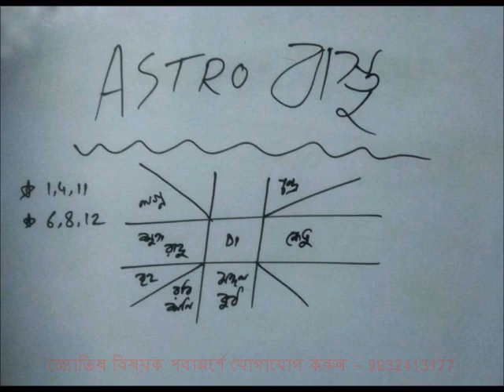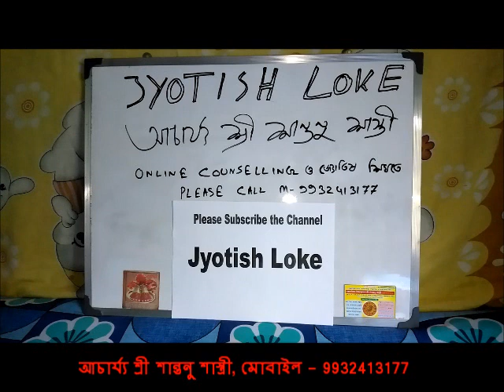Astro – বাস্তু // Astro - Vastu //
Online / Offline জ্যোতিষ বিষয়ক পরামর্শে .এবং online জ্যোতিষ বিষয়ক Class এর জন্য... জ্যোতিষ আচার্য্য শ্রী শান্তনু শাস্ত্রী 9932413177 // 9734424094 ফোন করুন অথবা WhatsApp করুন 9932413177

AstroVastu | How to map Kundli and Vastu and select auspicious remedies.
ASTROVASTU BASIC CONCEPT
Vastu, Astro Vastu HACK and 5 Vastu Elements Explained Ft.
ASTRO-VASTU कैसे काम करता है
Astro Vastu Hit Theory | KP Astrology Western Aspects Hit Theory
Learn Vastu Shastra | Free Vaastu Course Session 1 | Check Description
AstroVastu Course: Mastering Astrology Fundamentals, Vastu Modifications, and Lal Kitab Wisdom.
Untold Secrets of Vastu Shastra | Bhrigu Vastu
ASTRO VASTU AND 'GPS' TECHNIQUE

astro - vastu,
amulya astro vastu,
sachidananda babu astro vastu,
5 minutes tips astro vastu,
2023 prediction by astro vastu and numerology @vastutipshindi,
5 minute astro vastu,
5 minute astro vastu tips,

tru astro vastu,
true astro vastu,
astro vastu upay,
stro vastu vision,
astrology vastu vichar,
vedic seeds astro vastu,
vastu astroworld,

astro vastu talks,
का प्रभाव और उपाय saturn in 2nd astro vastu yogi,
astro vastu classes,
astro vastu class 1,
astro vastu 369,
16 zones of mahavastu,
7 in astrology,
7 number house numerology,
astro vastu class,
astrology by khushdeep bansal